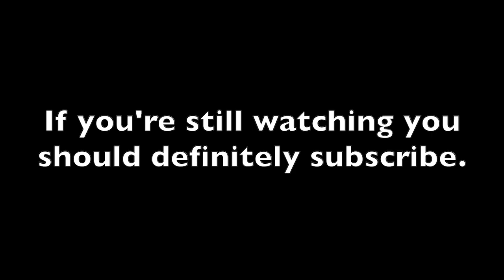Zombs Royale | Scrim vs Simply Noobs (Sn)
This is a scrim vs. the clan Simply Noobs! (You prolly have heard of them in case you live under a rock) This was supposedly the sub team but 1 or two of em were from the main team.
| Thumbnail Maker |
| Song |
I wanted to use Spooky Scary Skeleton but it was copyrighted
| My Info |
Computer: Macbook Pro (I don't recommend this)
Mouse: Some random one that my dad used to use idk
Headset: Don't have one of these either
Editor: iMovie and Davinci Resolve
Screen Recorder: QuickTime Player
I am Durant35 and I am the leader of my clan Nades. I upload the best content I can as often as I can. I hope you enjoy my vids!